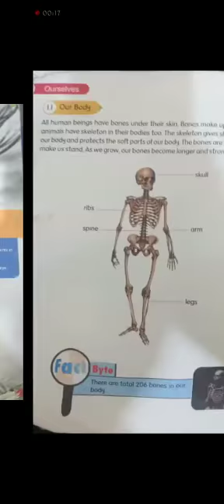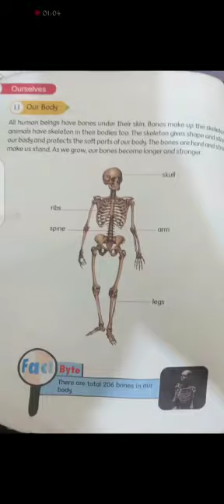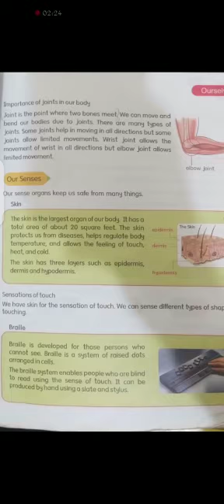Grade#02 science (Lecture#01)